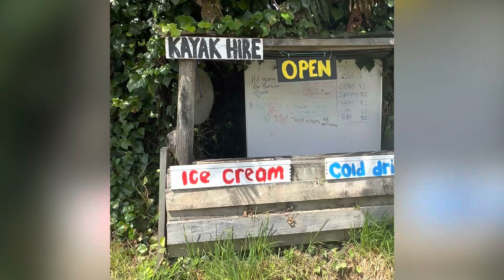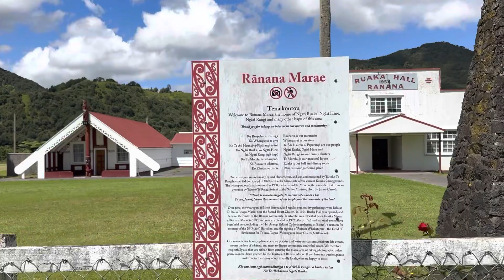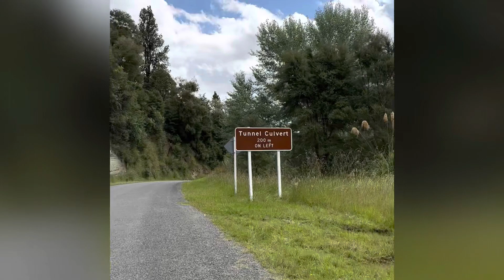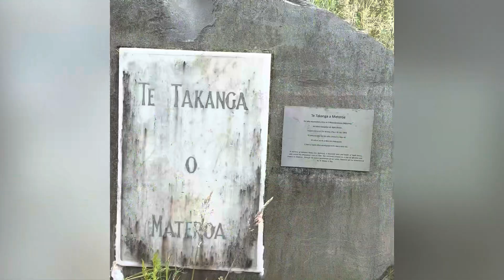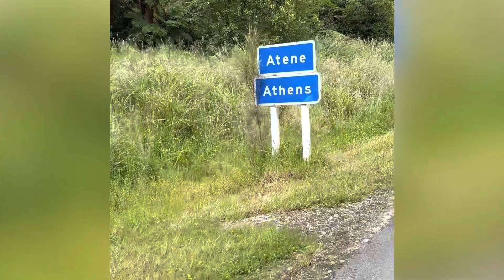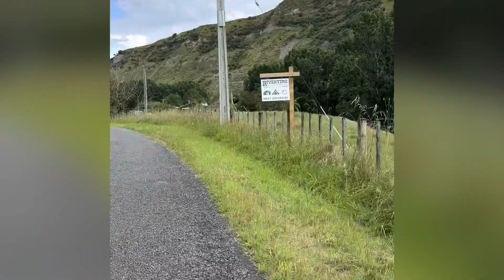Te Araroa - Day 58. Pipiriki to Rivertime Lodge.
In aid of Eye Care For Africa. To build a small hospital in remote Tanzania. Thank you!